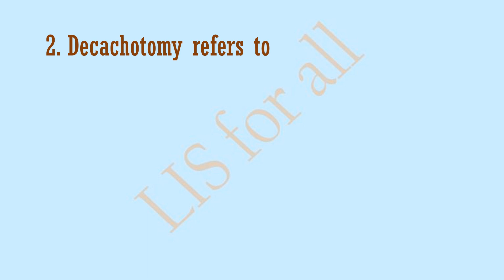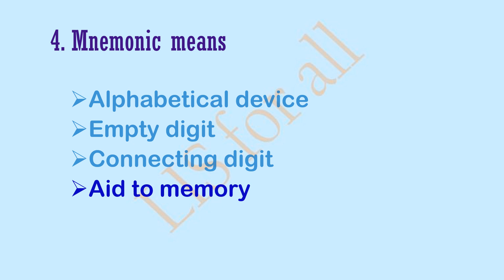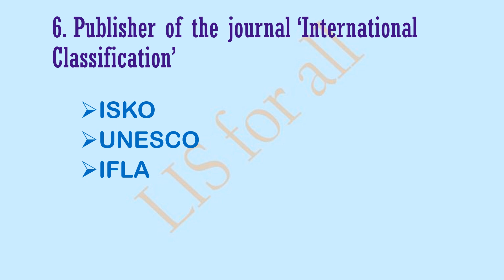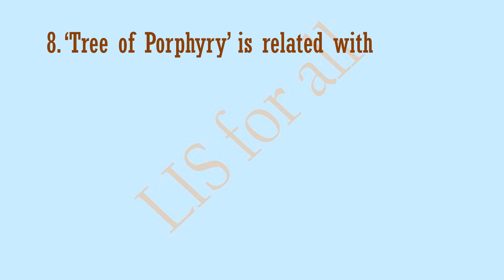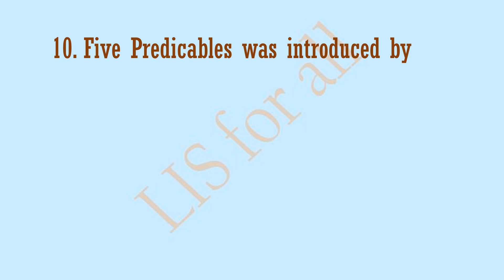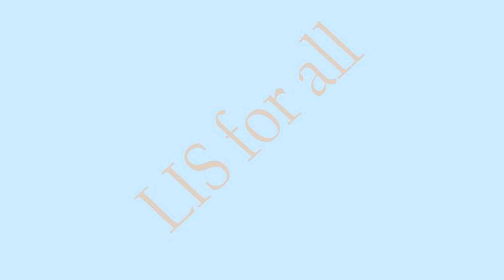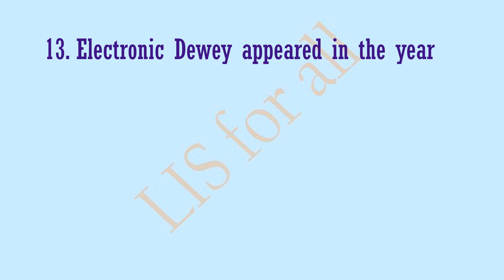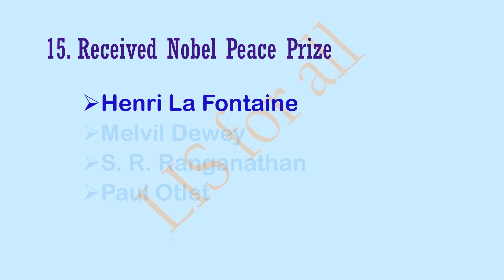Library Classification Practice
MCQ on Library Classification.
This mcq video belongs to online library science coaching for preparation of different librarian exams, such as wbssc librarian, kvs librarian, nvs librarian, rmsssb librarian, dssb, nta du. It will also help the aspirant candidates of ugcnet, ntanet and other entrance examination. In this video history of library development and library movement has been discussed in mcq format. The sole purpose of this video is to serve the lis community. Online tution classes are going on for the upcoming wbssc librarian examination. Online classes are going on for the upcoming wbssc librarian examination.